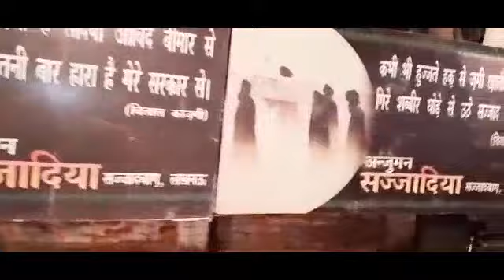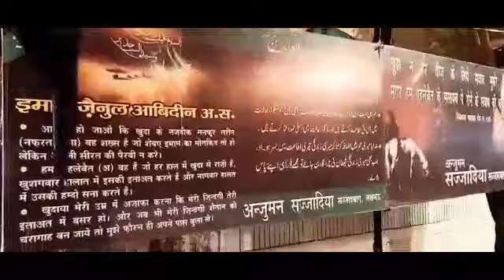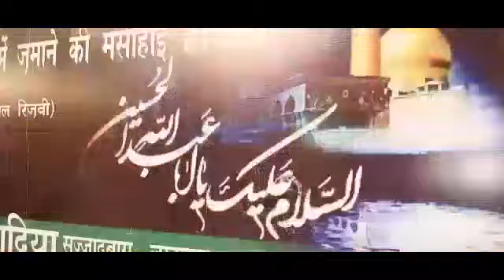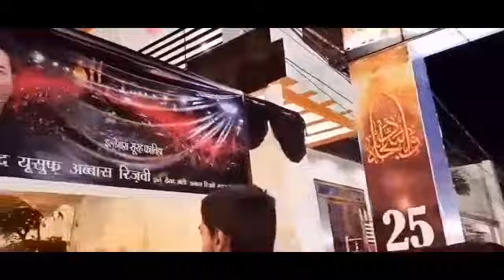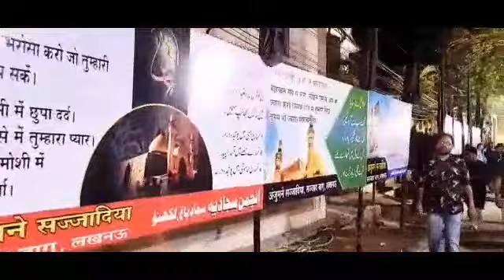25 th muharrum , yaum e sayyed e sajjad a.s 🙌😭, sajjadbagh lucknow🙌 muharram #2022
25th muharrum  in sajjadbagh lucknow👍